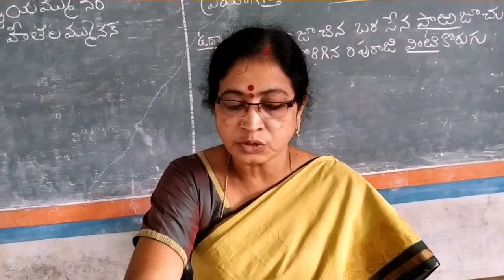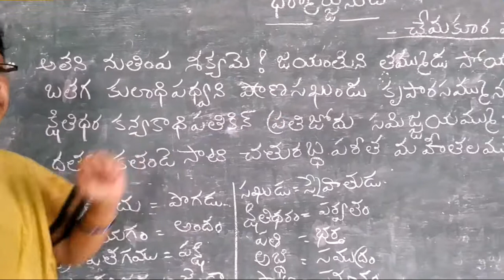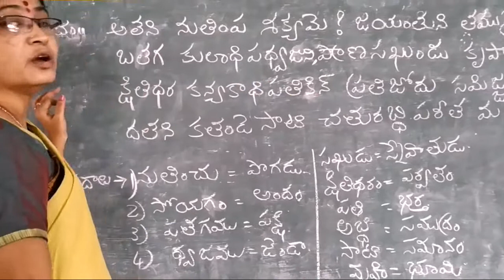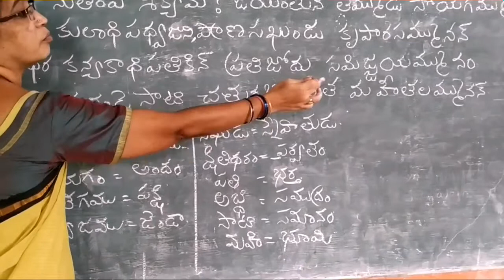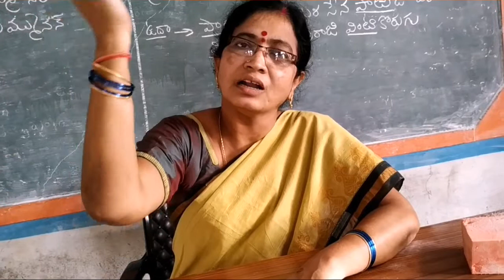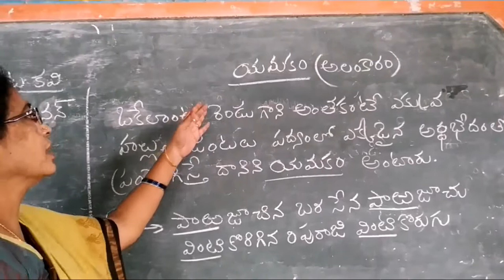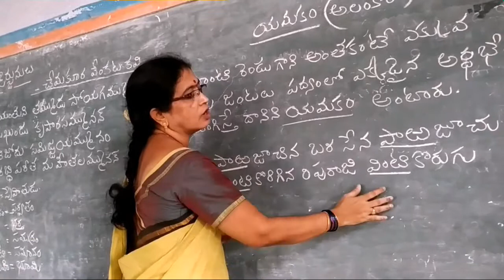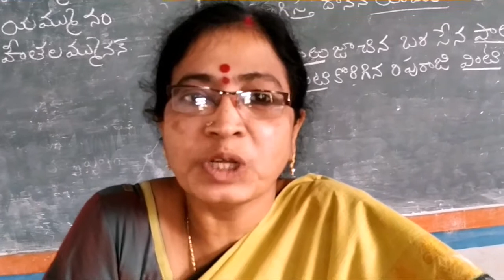class 9 telugu dharmarjunulu part 4